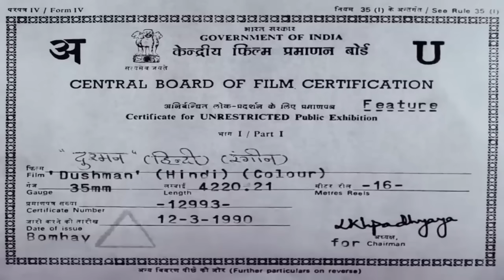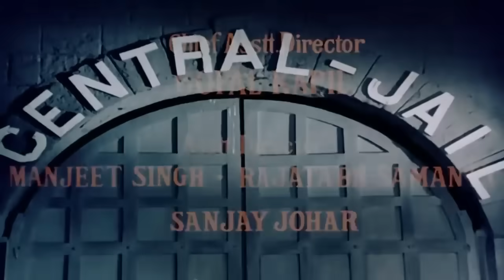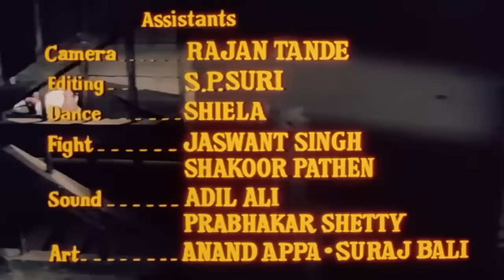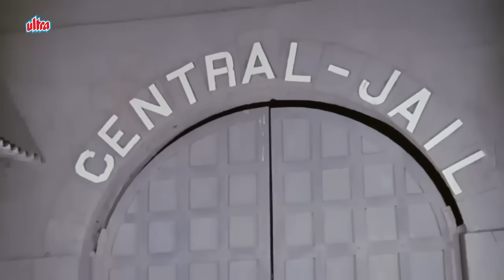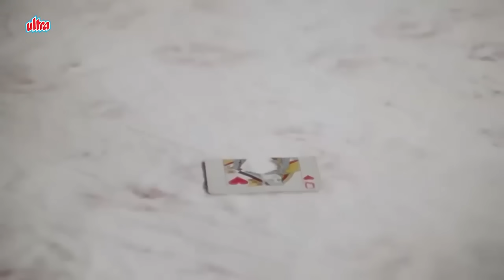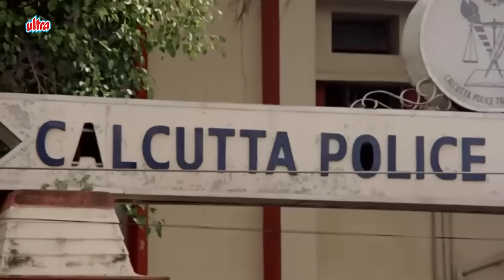मिथुन चक्रवर्ती की ज़बरदस्त हिंदी बॉलीवुड एक्शन मूवी - Dushman Action Movie - Mithun Chakraborty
Movie - Dushman (1990).
Starring : Mithun Chakraborty, Alok Nath, Sadashiv Amrapurkar, Mandakini, Deepa Sahi,Ranjeet, Tanuja.

Timecodes:
0:00 Movie Starts
16:01 Mandakini meets Mithun Chakraborty
25:02 Mithun Chakraborty Action Scene
39:00 Mithun Chakraborty Saves Sadashiv Amrapurkar Life
51:27 Mithun Chakraborty meets Deepa Sahi & Tanuja
1:46:52 Deepa Sahi meets Alok Nath
2:14:39 Final Action Scene